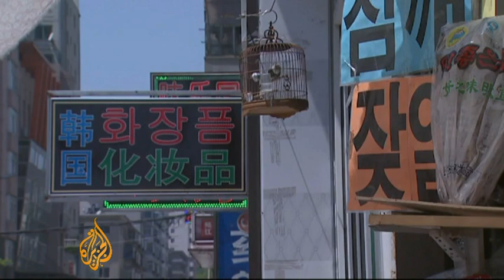China-N Korea ties suffer after UN sanctions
The relationship between China and North Korea was once described as an alliance forged in blood.   But there have been leadership changes in both countries and that alliance no longer looks as strong.   Al Jazeera's Marga Ortigas reports on how Sino-Korean relations have changed.